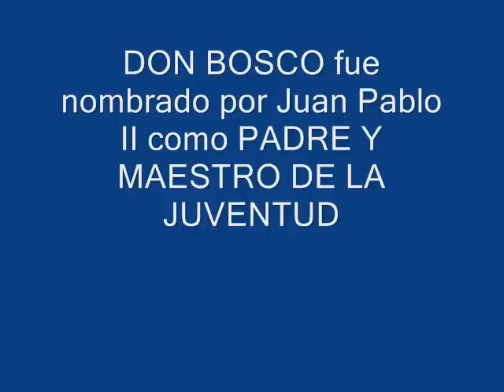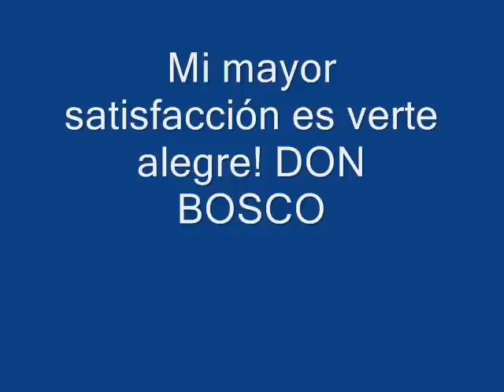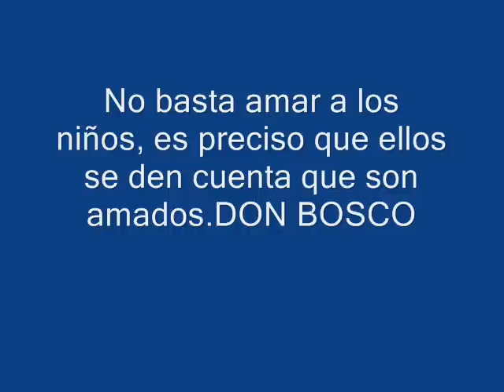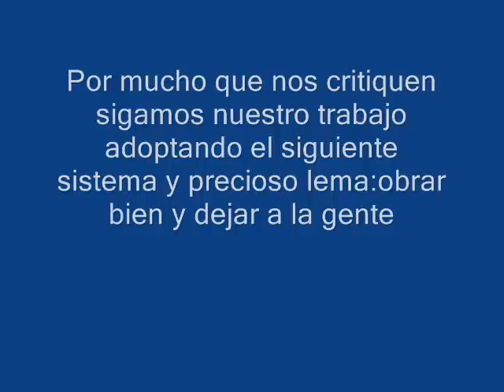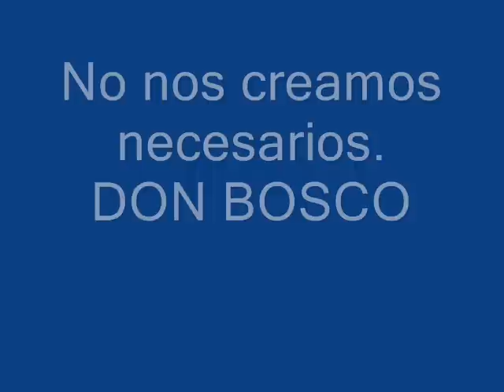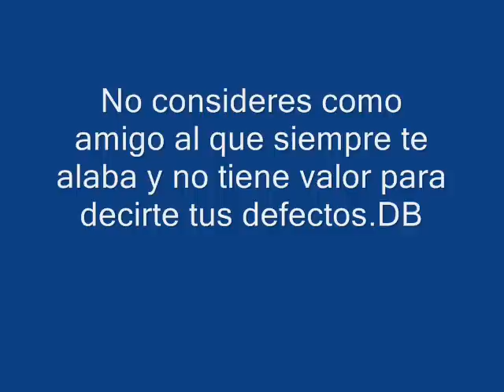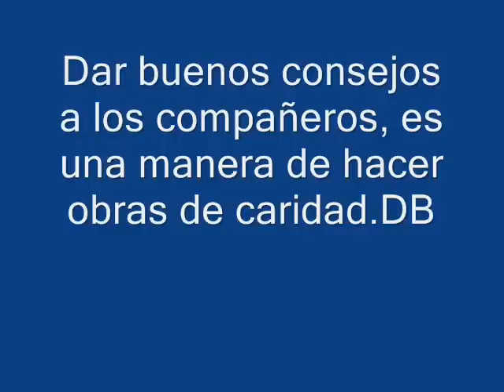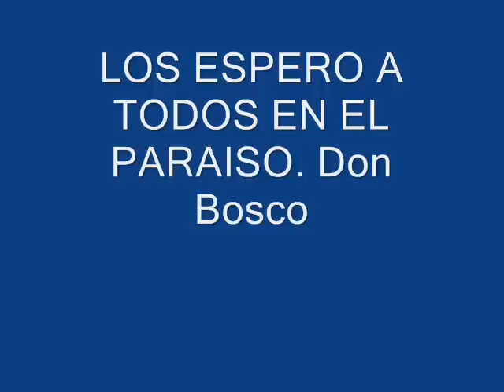DONBOSCO31102011.wmv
31 DE ENERO - SAN JUAN BOSCO - PADRE Y MAESTRO DE LA JUVENTUD
Te invito a reflexionar, rezar, escuchar y disfrutar este video de 15 minutos sobre frases y fotos de Don Bosco con muy buena música del Martin Valverde, P.Eduardo Meana.y una hermosa canción VEN CON DON BOSCO.